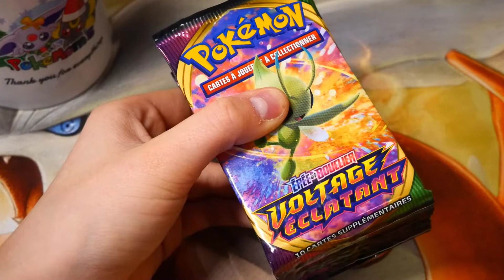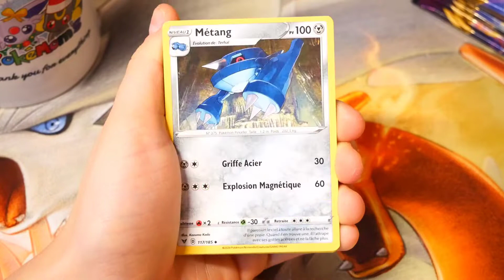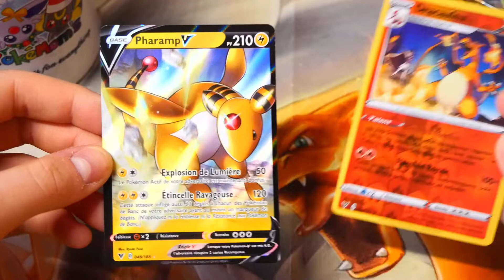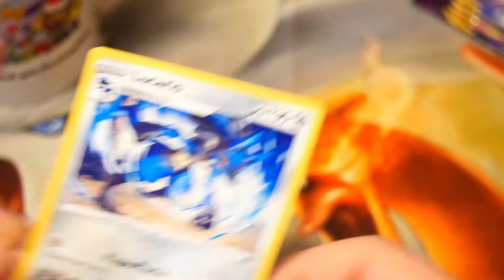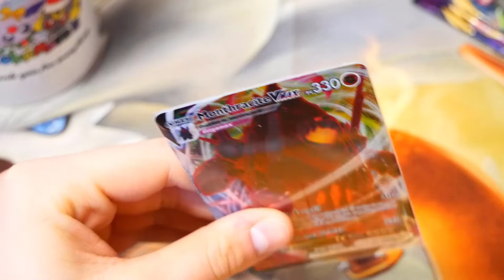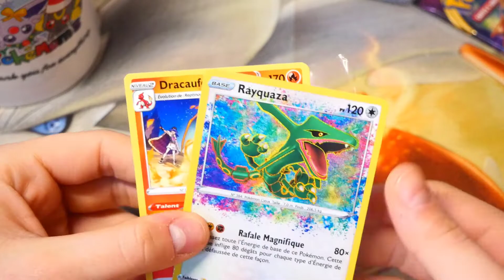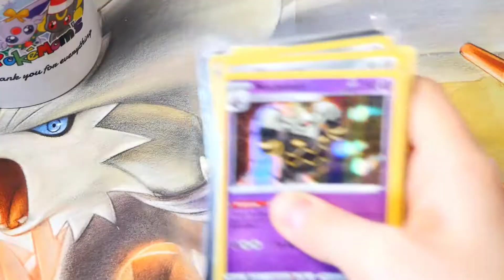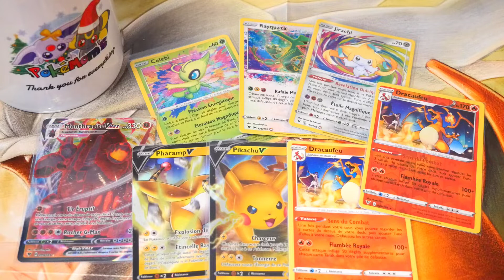OUVERTURE DE DISPLAY VOLTAGE ÉCLATANT #4 Une fin en beauté !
Aujourd'hui on se retrouve pour la dernière partie de notre ouverture de display eb4 !

Utilisez le CODE : "LA POKÉSTOP" sur vos achats vous aurez des BONUS !

DONNATEURS

OUVERTURE:

Mercredi 16h (Ouverture)
Vendredi 10h (Divers)
Dimanche 10h (Ouverture)

Bonne journée ! :)